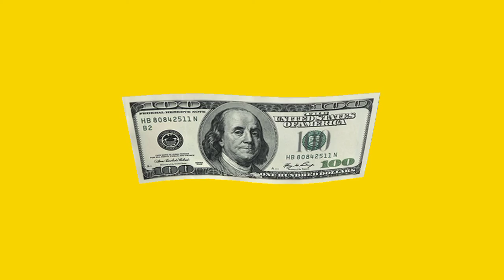5 type of American dollar in green screen/🔥🔥🔥🔥🔥🔥🔥🔥🔥🔥🔥🔥🔥💥💥💥💥💥💥💥💥💥💥💥💥💥💥💥💥💥💥💥💥💥💥💥💥💥💥💥💥🔥🔥🔥🔥🔥🔥🔥🔥🔥🔥🔥🔥🔥🔥🔥💨